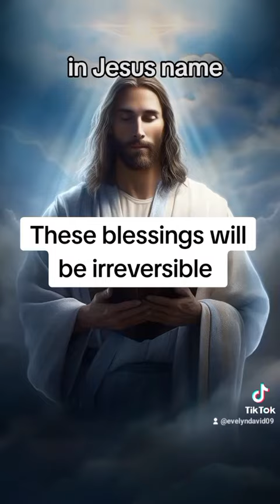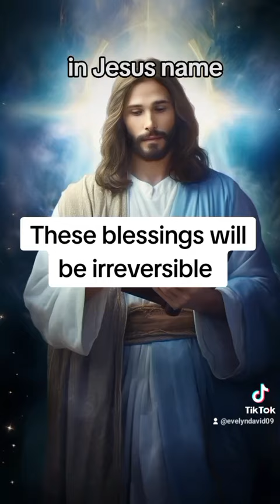these blessings will rest upon your life